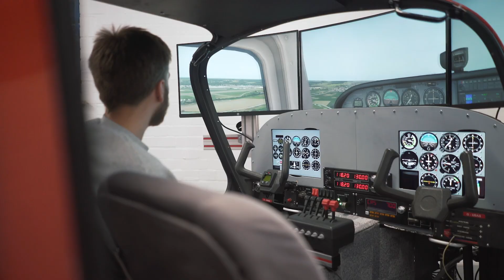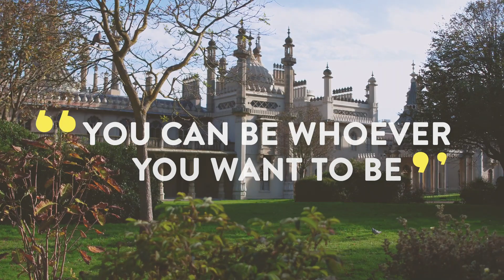University of Brighton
We are a multi-campus university based across the beautiful south east coast of England, just one hour from London. Brighton was recently ranked in the UK student cities top ten (QS Best Student Cities 2019) and was also named as the happiest city in England for students. 93% of University of Brighton and University of Sussex students surveyed in the National Student Survey 2018 also said they’re “very happy” with their education and city life.